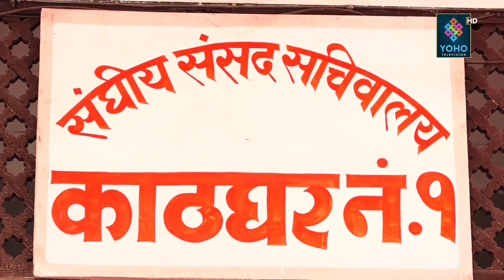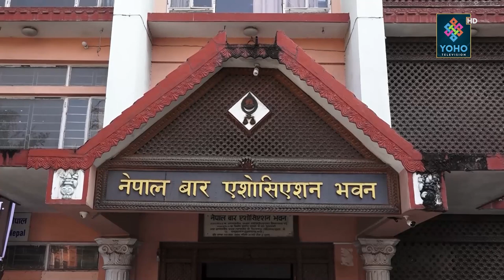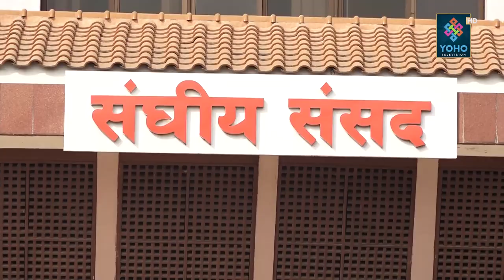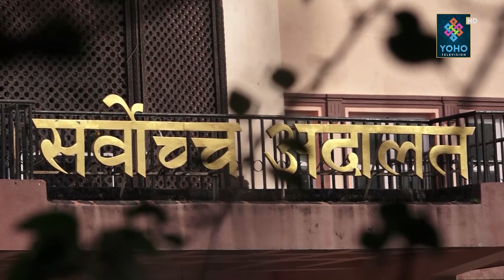एमालेको आरोप सत्य सावित हुँदै, जबराविरुद्धको महाअभियोग अलपत्र, महाअभियोग दाउपेचमा प्रयोग